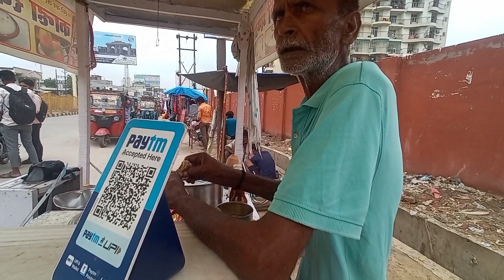50+ year hardworking baba selling lemon juice & chuski 😱